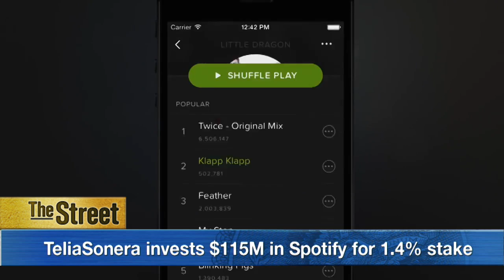Spotify Said to Be Valued at More Than $8B After Round of Funding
Music streaming service Spotify has reportedly closed a $526 million round of funding, valuing the company at about $8.5 billion, according to the Wall Street Journal. Part of the funding comes from Swedish telecom operator TeliaSonera, which announced it's investing $115 million in Spotify for a 1.4% stake in the company. TeliaSonera said in a release that both companies are committing resources, staff and other assets to the joint venture that will work to innovate in areas including media distribution, customer insights, data analytics and advertising. Johan Dennelind, president and CEO of TeliaSonera said in a statement, 'We’ve set-out to create a New Generation Telco where innovation is key to our success. Spotify is a great company, loved by customers and with a world class take on innovation I’m excited to join Spotify’s journey as investor and key partner.' According to TeliaSonera, its investment follows more than five years of partnership with Spotify. Daniel Ek, chief executive officer and founder of Spotify said, 'We have a long and great relationship with TeliaSonera and I'm pleased we're able to take this to the next level together with this strategic partnership.'